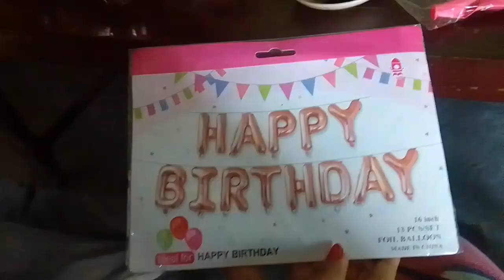PEMASANGAN DEKOR SEMOGA ACARA BERJALAN DENGAN LANCAR